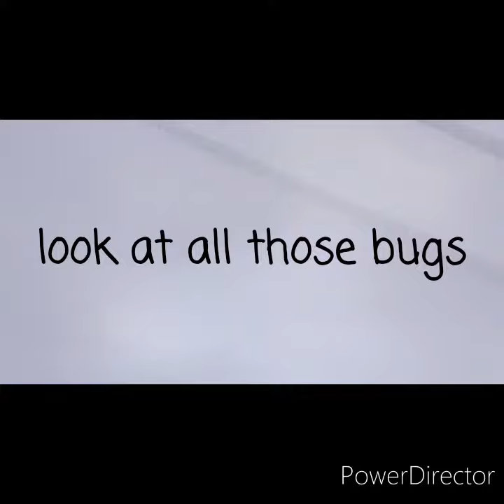Inmysky597 March 2020 Auckland skyline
Check out the sunrise